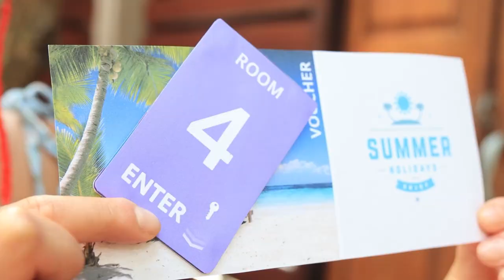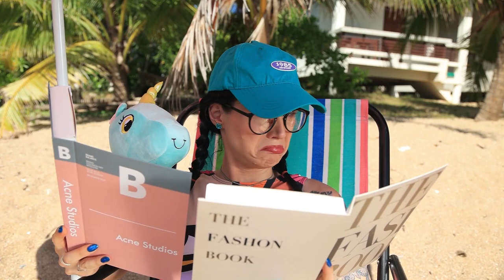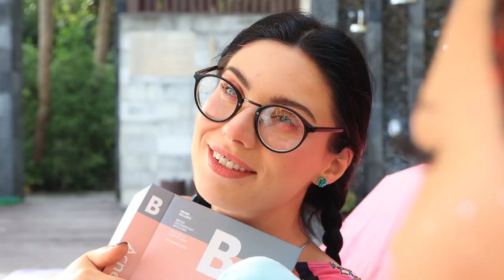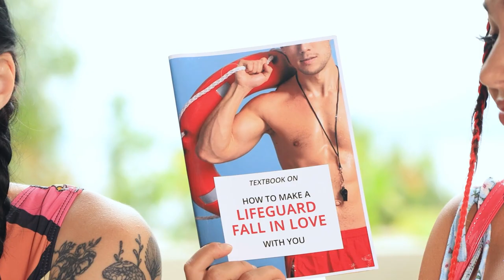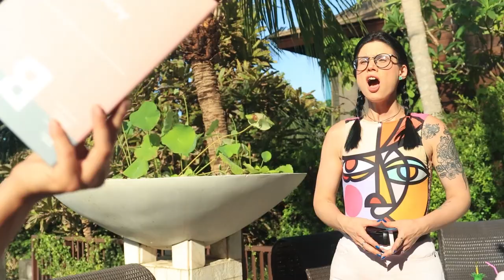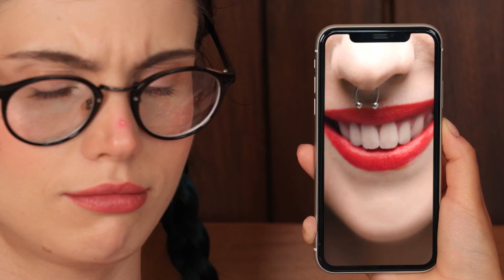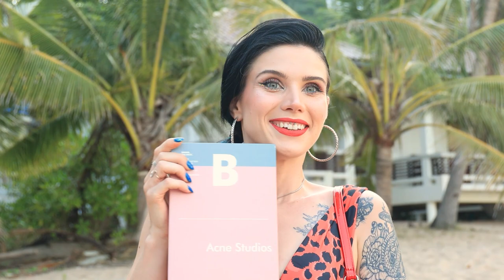Populair vs Nerd! Hoe Word Je Populair Op Vakantie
Meisjes zijn altijd moeilijk, vooral op vakantie. Je moet er cool uitzien willen jongens je leuk vinden. Barbara heeft daar geen moeite mee, maar dat kun je niet zeggen van de arme Bella. Laten we eens kijken hoe Barbara Bella leert hoe ze populair moet zijn.